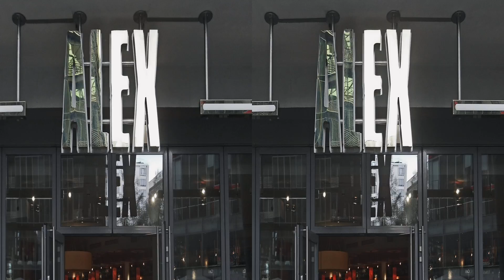Am Potsdamer Platz - Berlin in 3D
3D Diaschau Full HD. Je nach Ausgabegerät (3D TV, 3D Monitor etc.) können die Einstellungen unter "Einstellungen und Optionen geändert werden.